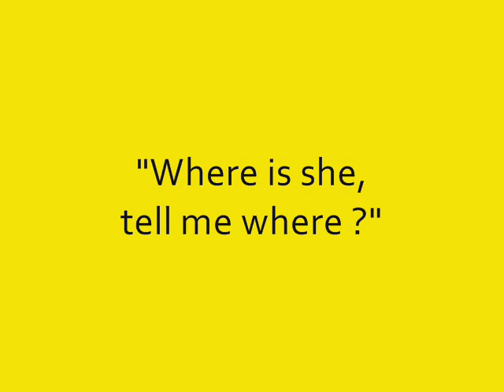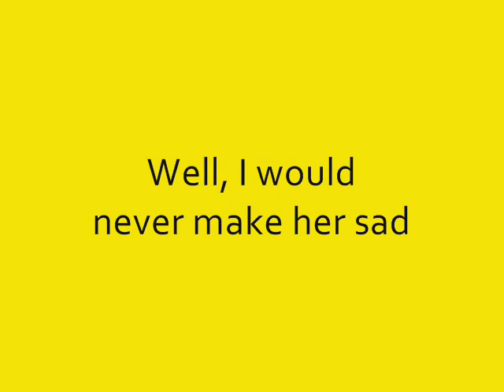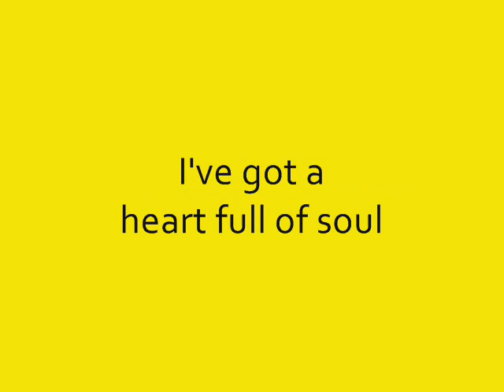The Yardbirds - Heart Full Of Soul - 1965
Sick at heart and lonely
Deep in dark despair
Thinking one thought only
"Where is she, tell me where ?"
And if she says to you
She don't love me
Just give her my message
Tell her of my plea

Well, if she had me back again
Oh, I would never make her sad
I've got a heart full of soul

If she had me back again
Well, I would never make her sad

She's been gone such a long time
Longer than I can bear
But if she says she wants me
Tell her that I'll be there